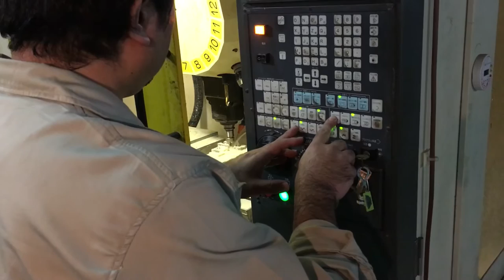MechaSEAのボールペン作ってます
めっちゃ細かい加工です。
詳しくはブログ、荒木ファンキーマシン技報で。